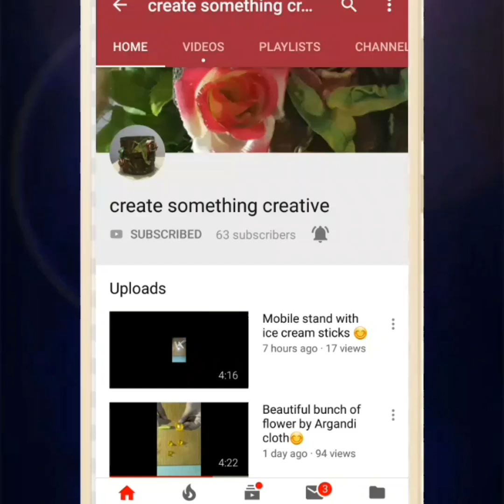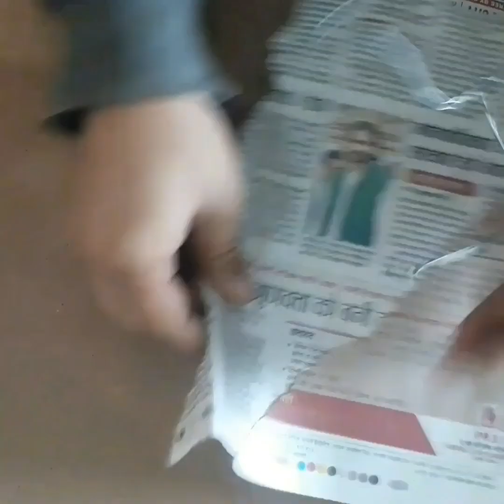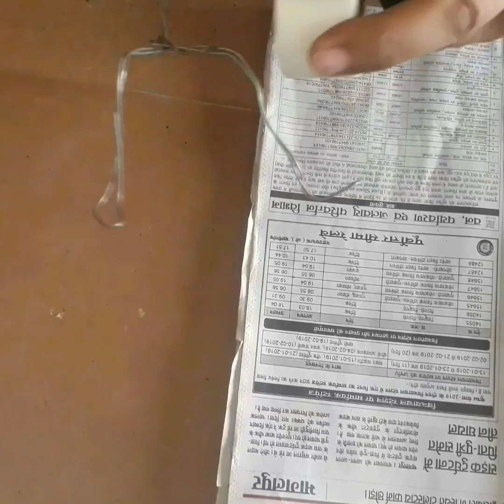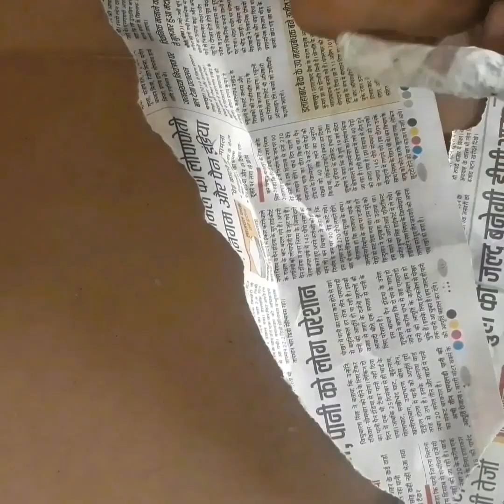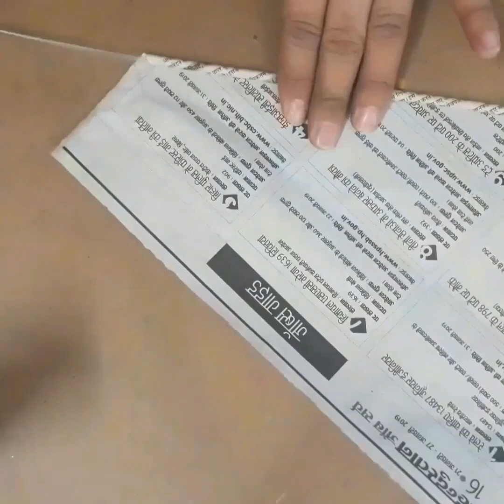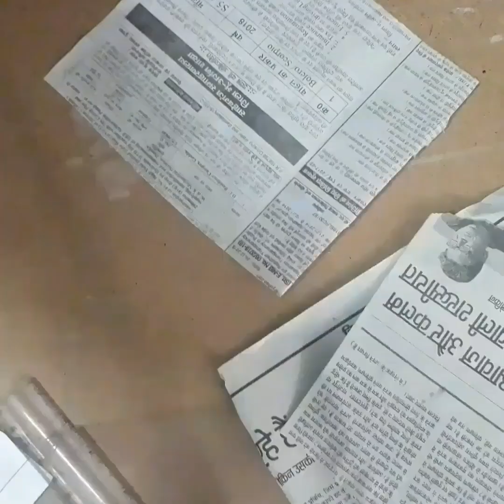DIY - THE REPUBLIC DAY CRAFT 😊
About : All about CREATE SOMETHING CREATIVE is a YouTube channel,where you will find all types of hand made Crafts.New video is posted alternate day.